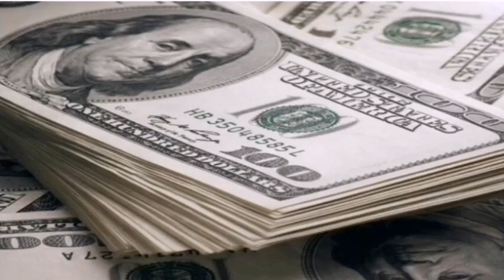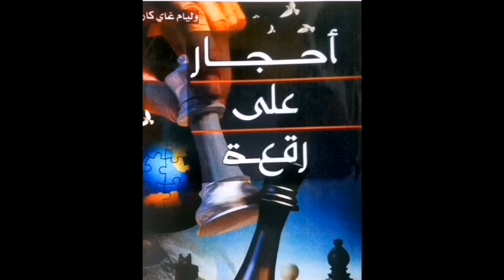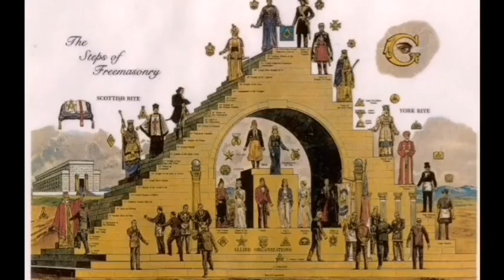"سرّ الدولار المرعب: كشف الماسونية الخفية والرموز الشيطانية في النقود"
حقائق وأسرار على ورقة الدولار؟! 😲تقرير عن الدولار وعن الرموز والكلمات الموجوده على الدولار وعلاقتها بالاقتصاد والعالم وكيف تتحكم بكوكب الأرض

10 رموز ورسائل مخفية في الدولار الأمريكي لم يلاحظها العالم !!

الماسونية والاقتصاد  حقائق وأسرار
Dollar
حقائق مثيرة عن الدولار الأمريكي
حقائق عن الدولار الأمريكي
الدولار
الدولار والماسونية
الدولار الاسود
الدولار المزور
الدولار المزيف
تزوير الدولار
سعر صرف الدولار
كيف يصنع الدولار
سعر ألدولار
$ dollar
الدولار 2015
اليورو مقابل الدولار
سعر اليورو مقابل الدولار
العملات مقابل الدولار
سعر صرف الدولار اليوم
سعر الدولار اليوم فى مصر
currency exchange
exchange currency
الدولار المجمد
فك رموز الدولار
حقائق مذهلة عن الدولار
دولار
دولار أمريكي
لو
سماسرة
مافيا مافيا
دولارات
أموال
بنوك
قصص مخيفة
الماسونيه
المليار الذهبي
ذهبي
الامريكي
امريكي
اسرار
خفايا
حقائق
الفلوس
فلوس
الدولار اليوم
سعر الدولار
صندوق النقد
حقائق وأسرار
حقائق مذهلة
أشياء لا تعرفها
هل تعلم
أسرار
اغرب 10
لن تصدق
معلومات
شاهد
غريب
مدهش
أحداث
أشياء غريبة
غرائب وعجائب
في العالم
ماذا يمكن أن تشتري بمليون دولار في مختلف دول العالم !!
أخبار
الدولار الأمريكي
السوق السوداء
سعر الصرف
البنك المركزي
التضخم
الادخار
شهادة ادخار
تدخلات مالية
الماسونية
Dollar Sign (Currency)
usa
أمريكا
الولايات المتحدة الأمريكية
United States Of America (Country)
العملة الأمريكية
العملات العالمية
euronews
economy
نقود
البنوك
ورقة 100 دولار جديدة
100 دولار جديدة
ضد التزوير
التزوير
العجائب
عجيب
غني
ثراء
بورصة
أسهم
عقارات
عائلة
روتشيلد
أملاك
قصور
بيوت
أوروبا
يورو
بنك
قرض
إقراض
تجارة
ربح
أرباح
غموض
غامض
وثائقي غموض
غرائب
غرائب وعجائب
غرائب العالم
مرعب
غموض مثلث برمودا
مثلث برمودا
موقع مثلث برمودا
مثلث برمودا والقران
الناجون من مثلث برمودا
الإعجاز العلمي
لغز مثلث برمودا
حل لغز مثلث برمودا
حقائق وأسرار
حقائق مذهلة
حقائق
حقائق
أسرار
لن تصدق
غريب
مدهش
في العالم
برمودا
مثلث
أسرار مثلث برمودا
حل لغز مثلث برمودا مثلث الشيطان
حقيقة مثلث برمودا المرعب
أماكن مثل مثلث برمودا
مثلث بيرمودا
bermuda triangle
رعب
رعب مثلث برمودا
بيرمودا
مثلث الشيطان
مثلث بيرمود
قصص رعب
رعب البحار
رعب مثلث بيرمودا
مقبرة الاطلنطي
bermuda
لغز برمودا
لغز بيرمودا
اختفاء السفن
المكان السري
المكان_السري
secrets
برمودة
مغامرة
اكتشاف
هل تعلم
معلومات
ماذا يوجد أسفل مثلث برمودا ؟
أسرار تعرفها لأول مرة عن برمودا !!
حقائق عن برمودا
حقائق حول مثلث برمودا
أشياء لم تسبق لك رؤيتها
حقائق عن الأرض
نظريات مثلث برمودا
أسرار الأرض
السفن التي تختفي
مخلوقات مدهشة
مثلث التنين
حل سر مثلث برمودا
سر مثلث برمودا
اختفاء الطائرات والسفن في مثلث برمودا
حل اختفاء الطائرات والسفن في مثلث برمودا
الاختفاء في مثلث برمودا
قصص مثلث برمودا
حقيقة مثلث برمودا
حقيقة مثلث برمودا الغامضة
حوادث اختفاء في مثلث برمودا
أشياء غامضة
ماذا يحدث في مثلث برمودا
أشياء غير مفهومة
أسرار كوكب الأرض
حقائق عن كوكب الأرض
حقائق مثلث برمودا
أماكن خطرة
أماكن غريبة
توسع الكون
ما هي الطاقة المظلمة
أماكن غامضة
غرق السفن
واختفاء الطائرات
سلسلة الموت
اسرار مثلث برمودا
حكاية مثلث بارمودا
مثلث بارمودا
مثلث شیطانی برمودا
كائنات فضائية
كائن فضائي
مخلوقات فضائية
مثلث برمودا الغامض
حقائق مثيرة
الدولار
قوةالدولار تقريرعن الدولار
قصص
الدولار, سعر الدولار اليوم, سعر الدولار, سعر الدولار في مصر
الجنيه المصري, تعويم الجنيه الاقتصاد الأمريكي انهيار الدولار الامريكي الولايات المتحدة الأمريكية توقعات سعر الدولار سعر الدولار في البنوك سعر الدولار الان الولايات المتحدة الامريكية معلومات عن الدولار المجمد معلومات عن الدولار الامريكي معلومات عن الدولار الاسود مايا صبحي توقعات 2022 قصة الدولار الأمريكي ورقه الدولار الماسونية والاقتصاد حقائق وأسرار الاقتصاد الامريكي أسرار الماسونية